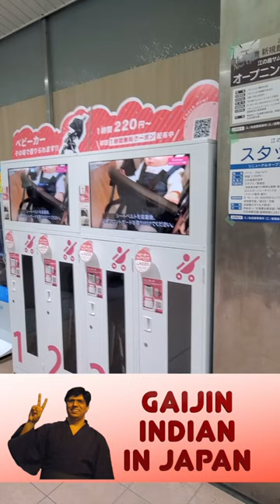Japanese Vending Machine for Strollers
Vending Machine for Kids' Strollers in Japan!!!